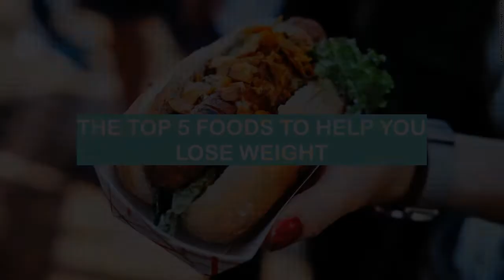The five best foods to help you LOSE WEIGHT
When it comes to staying healthy, what you eat is just as important as how much you exercise. Here are the top 5 food items you should make sure to include in your diet to stay healthy and fit.